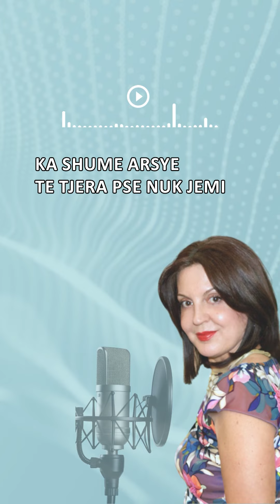Koncepti i vetëmbrojtjes Diana Pushi në (Radio Tirana)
A ndajne Shqiptaret nje traume kolektive?

Në këtë pjesë të dytë, Diana, e ftuar në @radiotirana_, flet sesi faktorë të ndryshëm, veçanërisht ata psikologjikë, ndikojnë në subkoshiencën kolektive të shqiptarëve.